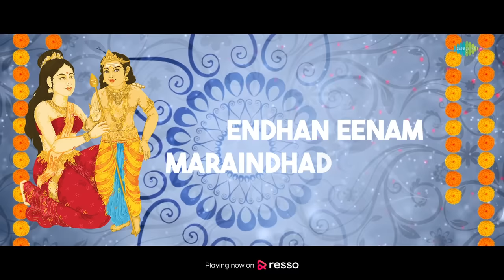Ullam Uruguthaiyya - Lyrical | Lord Muruga |T.M. Soundararajan | Kuzhanthai Velan | Tamil Devotional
Here's the devotional song of Lord Muruga -  "Ullam Uruguthaiyya" composed and sung by T.M. Soundararajan with lyrics by Andavan Pichai (Traditional)

Singer: T.M. Soundararajan
Lyrics: Andavan Pichai (Traditional)